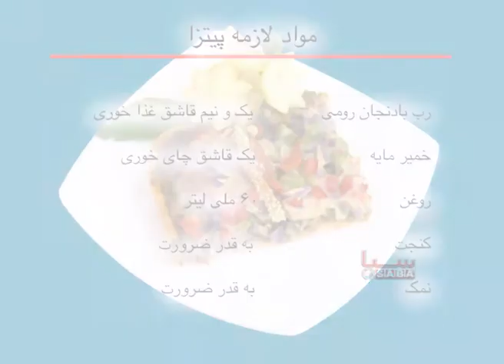Malga - Tarzi Tahye Pizza Khushmazah Wa Asan (2011) | مالگه - طرز تهیهء پیتزای خوشمزه و آسان